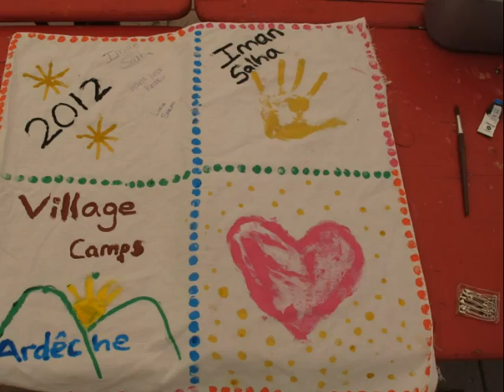Village Camps France on 05 July 2012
Some pictures of the day from Village Camps France - European Summer Camps - The Ardèche, France.